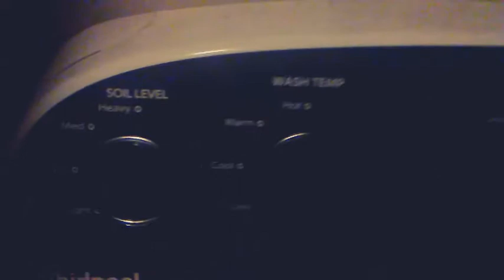How To Clean Towels